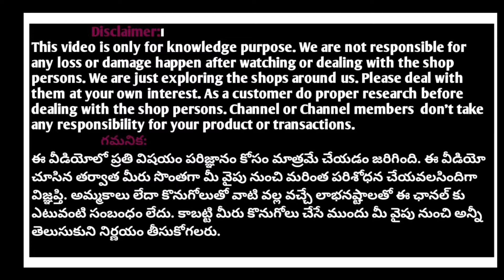Most trending Western Wear dresses unique collection with price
ఎక్కడా దొరకని Most trending WESTREN WEAR exclusive export item with price
For Bussiness Enquiry/Collaboration /Promotion:

Please mail

Loukya Fashions
Plot no.96A&97A,
5th cross,
Addagutta society,
Western Hills,
Kukatpally,
Hyderabad-500090.
Near JNTU.
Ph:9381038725